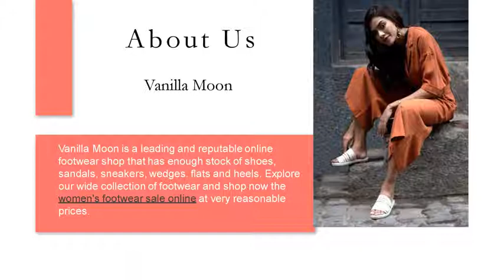Footwear : Get Trendy And Stylish Women's Footwear Online In 2020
Vanilla Moon offers you a wide array of footwear that caters to your need at every movement in your day to day life.
There's a vast range of shoe styles for women each with their own identity and history. Women's footwear styles are well known for being desirable and beautiful as well as being functional. The wide array of women's shoe styles can sometimes leave you a little confused as to what's what, and when certain women's shoe types should be worn.